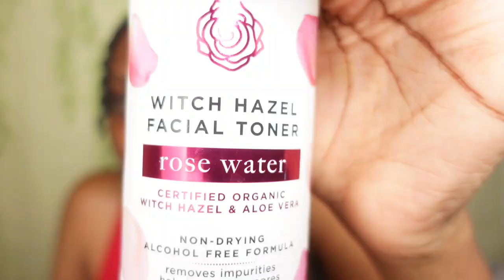BONNETS IN PUBLIC | MY VERY UNPOPULAR OPINION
I've noticed we are debating about women wearing bonnets in public again. This discussion resurfaced from a photo of someone women wearing a bonnet at the airport. Quite frankly, I am tired of this discussion. Yes, I am fed up and yes this is a rant.

Give You More - IZO
I Know A Love - prod. Dior